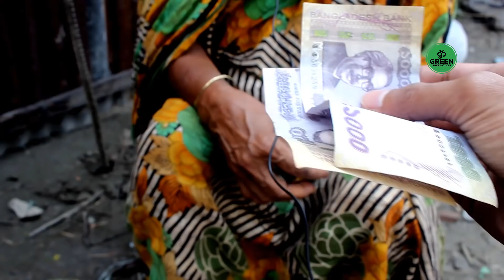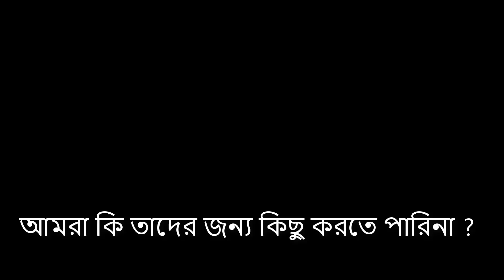80- অসুস্থ শরীর নিয়ে এই বয়সে একজন মাকে কেন ভিক্ষা করতে হয় ?? এটাই কি জগতের নিয়ম ??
অসুস্থ শরীর নিয়ে এই বয়সে একজন মাকে কেন ভিক্ষা করতে হয় ?? এটাই কি জগতের নিয়ম ??